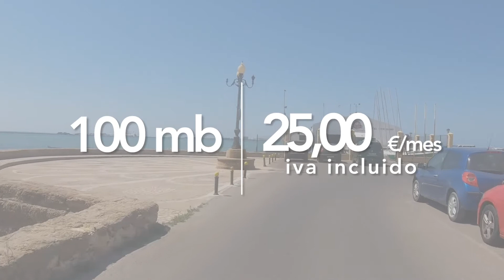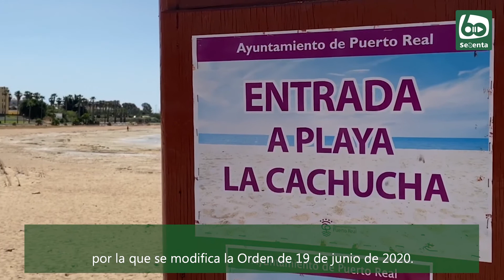Noticias en 60tv - 4 de Septiembre de 2020